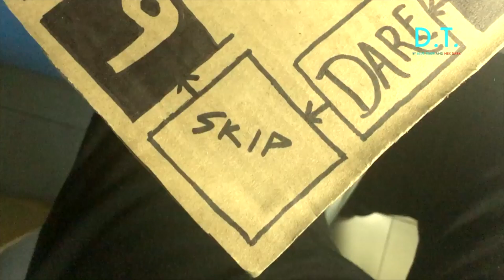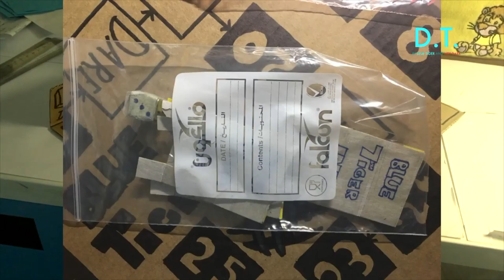My Own BoardGame - Dare OR Truth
You Read My Description, Which Means You Appreciate What I Have To Say, Thanks!